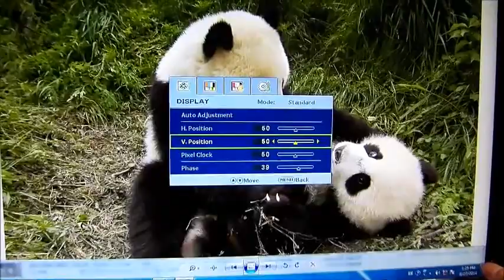[BenQ FAQ] LCD monitor_How to adjust the vertical position for LCD GL951A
The guide for how to adjust the vertical position for LCD GL951A